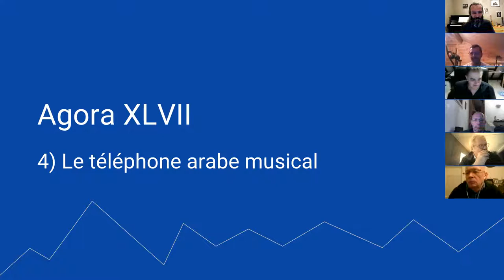Le téléphone arabe musical